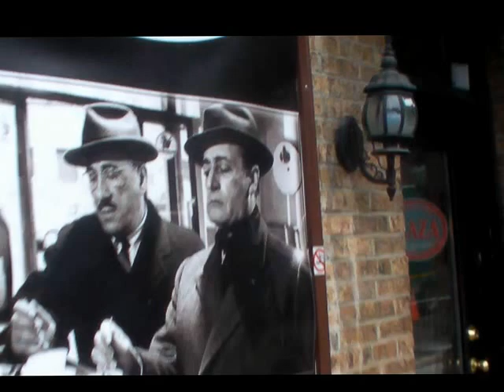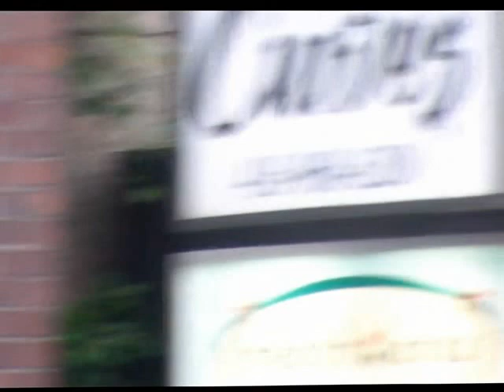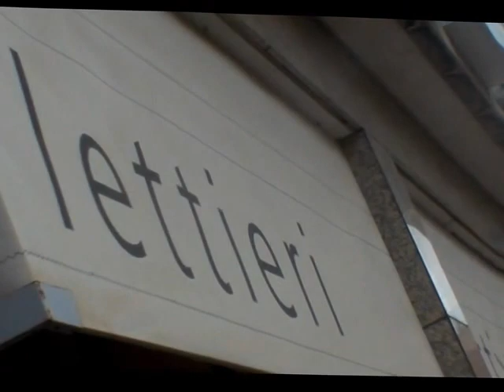maxzilch384 Bloor Yorkville Park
Bloor Yorkville Park, while down in BAY Subway TV series are, ready action roll, going on.